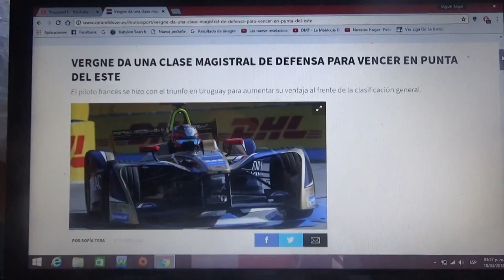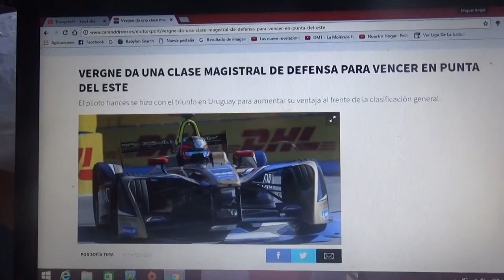Resumen eprix de Punta del Este 2017/2018 de Formula E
El ganador del eprix de Punta del Este de la 4° Temporada 2017/2018 de la Formula E fue el francés Jean Eric Vergne seguido del actual campeón del certamen el brasilero Lucas di Grassi y 3° el británico Sam Bird

La próxima carrera de la Formula E será en Roma el 14 de Abril